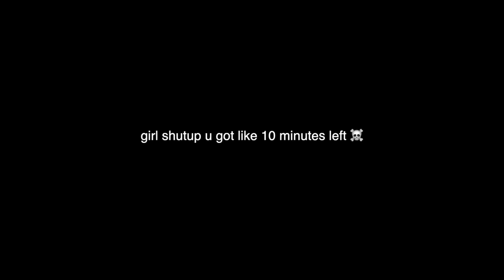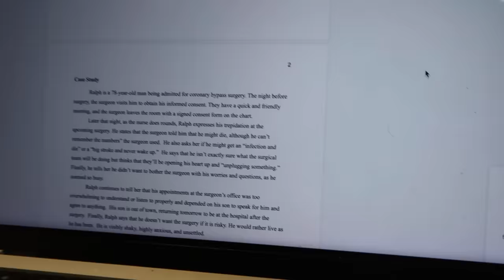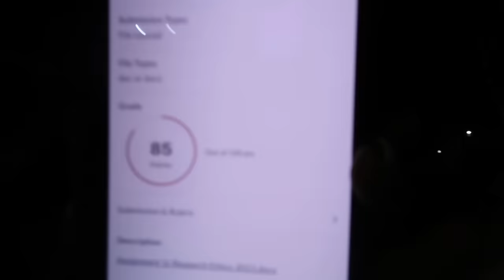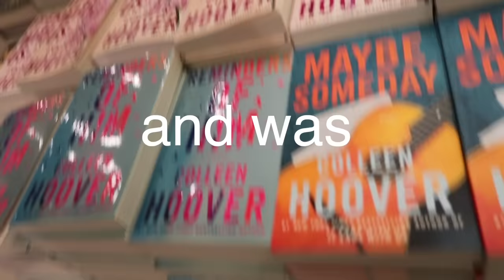GRWM TO SEE MY MAN (who doesn’t know he’s my man)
grandma loves u
(comment "canadian tuxedo"  if ur reading this)